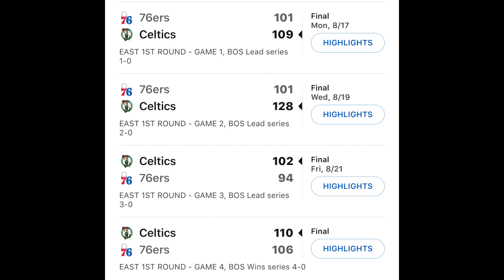What happens next for the Philadelphia 76ers?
.Where do the 76ers go from here?